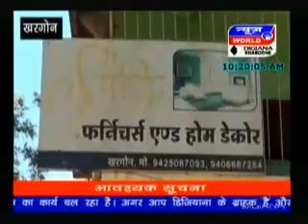खरगोन और महेश्वर के तीन स्थानों पर इंकंटेक्स विभाग ने छापा मारा। क्या हुई कार्यवाई जाने डिजियाना केब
डिजिआना केबल खरगोन